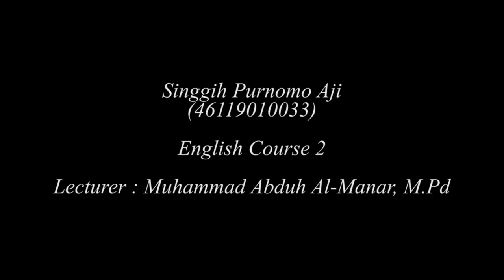Singgih Purnomo Aji (46119010033) - Major Assignment 1 of English Course 2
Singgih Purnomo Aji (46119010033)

From Faculty of Psychology of Mercu Buana University

This video is for Major Assignment 1 of English Course 2

With the lecturer:
Mr Muhammad Abduh Al-Manar, M.Pd